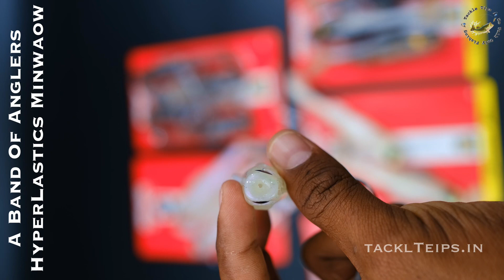New Product 🎣 A Band Of Anglers HyperLastic Minwaow available now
A band of angler’s HyperLastic Minwaow 4” and Minwaow Pro 4” available now @tackletipscalicut & tackletips.in